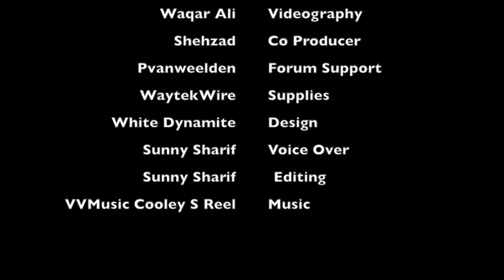DIY sPOD "Switch Pod"for Jeep Wrangler 2011-2015 (installation) (Part 3)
User Name: pvanweelden
User Name: White Dynamite
User Name ; Hooz
Forum : Wayalife.com
Supplies: Waytekwire.com
                Otrattw.net
                Amazon.com
                Ebay.com

In this Part we will be installing the relay panel and the switch panel into jeep wrangler 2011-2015

in this video I will how to make your own DIY spot "Switch Pod" to control your accessories from one location.
sPOD is one of the best best product that was created, Unfortunately not everyone can afford this, thats why someone started to make their own sPOD inexpensively.
This DIY sPOD doesn't cost  a lot and does the same job as the one sold for 100s of dollars.
This design is not my design, check the video where I credited the person and the forum I got the idea from.
SO I do not take any credit for the design, installation Idea is mine and I came up with my own..so Only credit i would take is to make the process simple and made it easier for everyone to understand and make their own and of course the installations.

Camera Used:
Canon 70D
Lenses
Canon 40mm
Canon 17-55mm
Canon 10-18mm